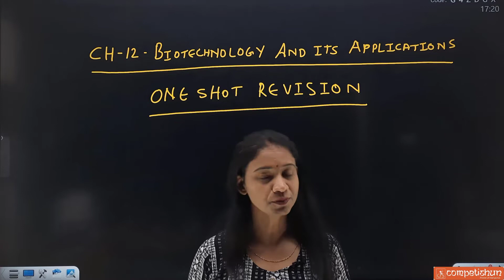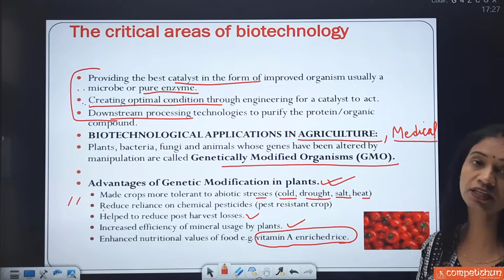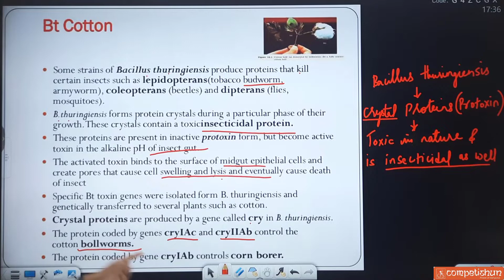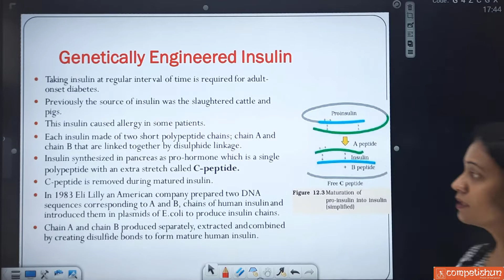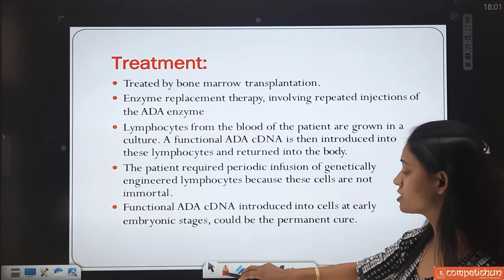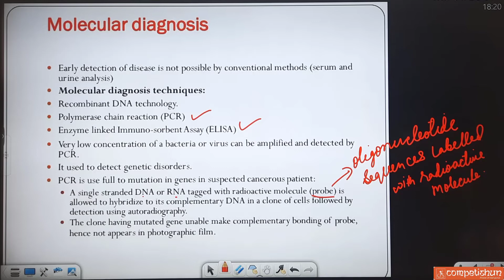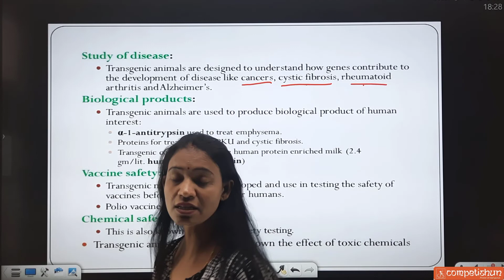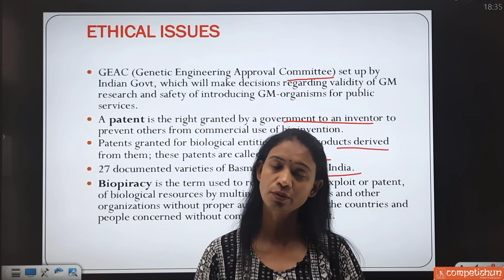Complete One Shot Revision | Biotechnology & Its Application | CBSE Term -2